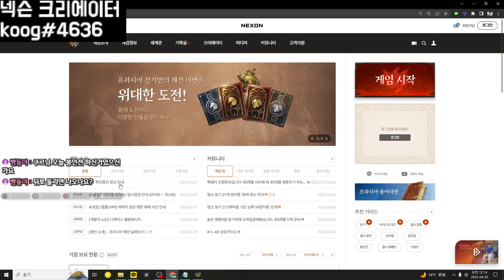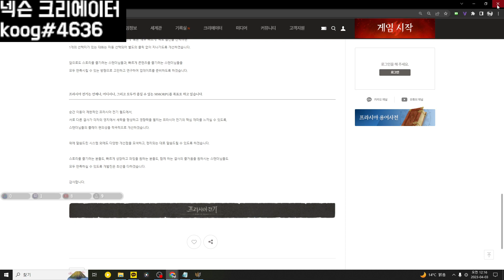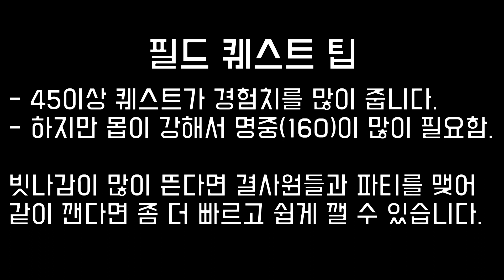[프라시아 전기] 꿀팁 모음집 41부터는 레벨업 이렇게! / 결사 경매/ 변경점 / 추종자 패키지 사지마세요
1:19 시즌패스 팁
2:18 이렇게 바뀝니다
5:15 추종자 사지마세요
8:54 41부터는 레벨업 이렇게!